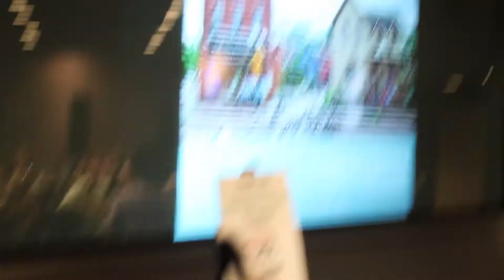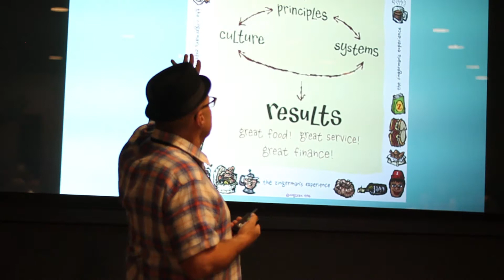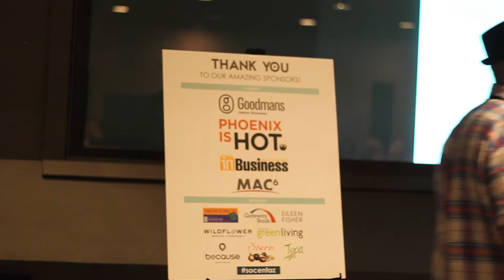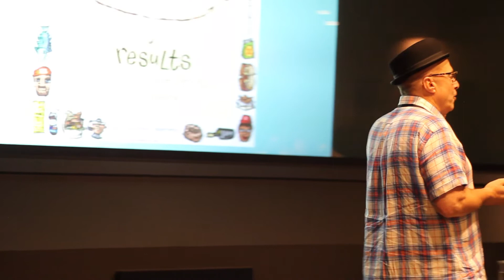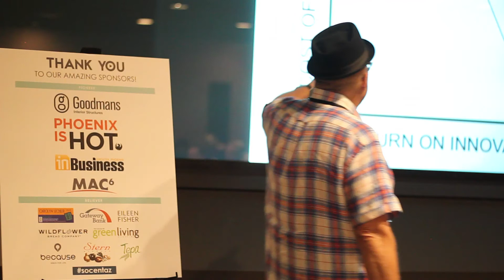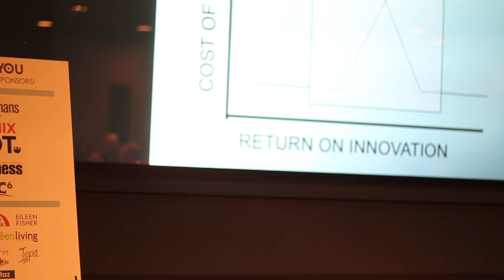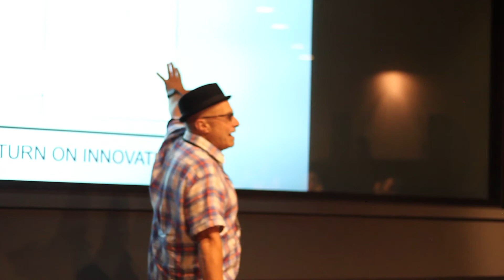SOCENT Keynote Speaker - Paul Saginaw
The SOCENT (Social Entrepreneurship) Summit was an event to hear directly from Arizona entrepreneurs about how and why they decided to create change. During the event we heard from local business owners who will discuss how operating in a socially responsible matter makes them stand out in their industry.